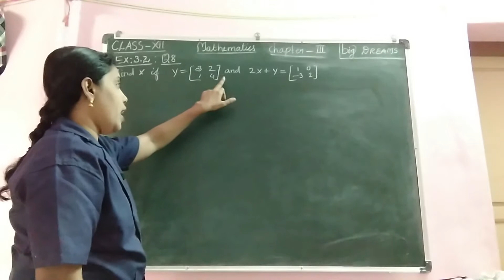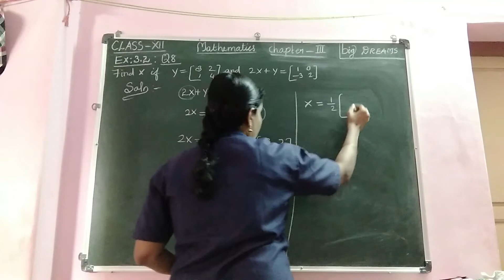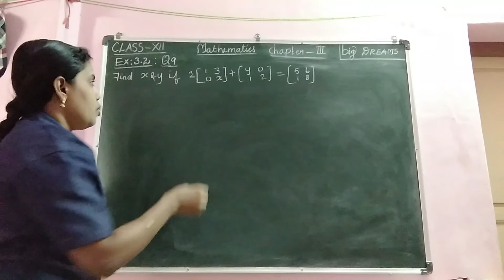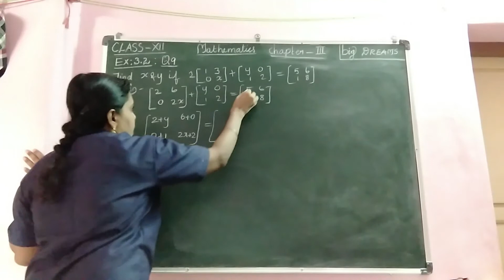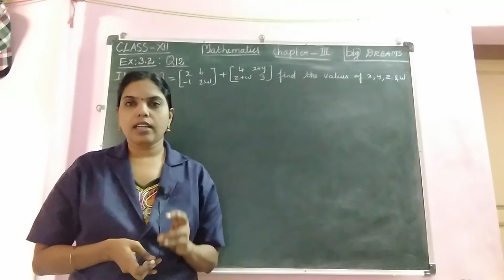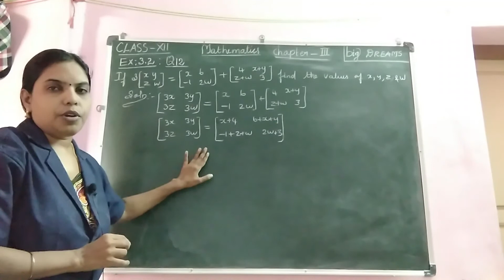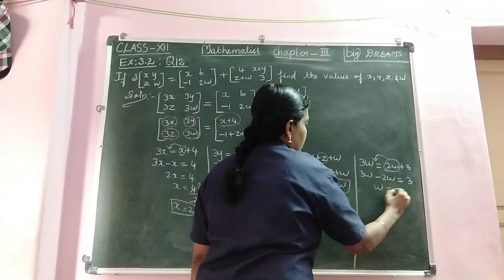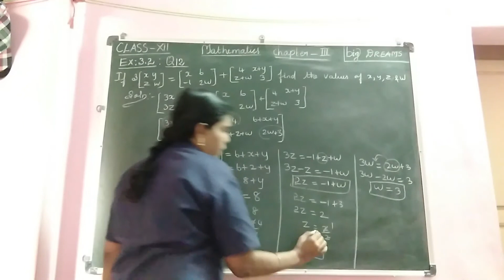XII - Maths (CBSE) - Ex. 3.2 Q. No. 8, 9 & 12